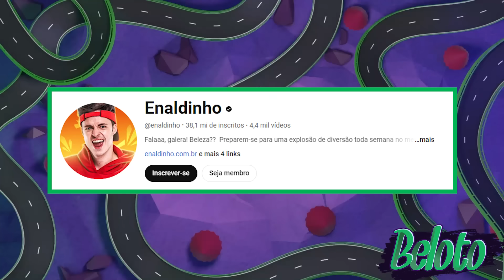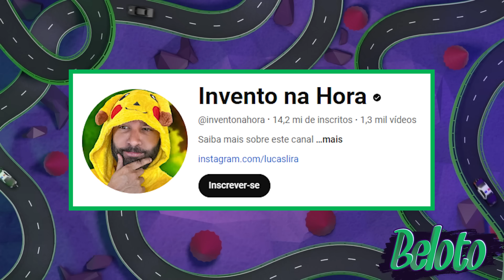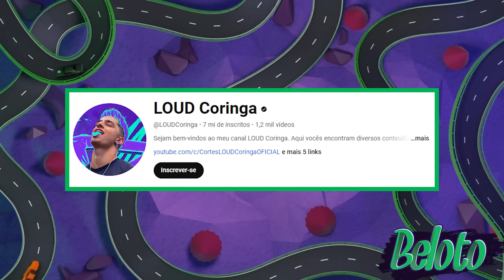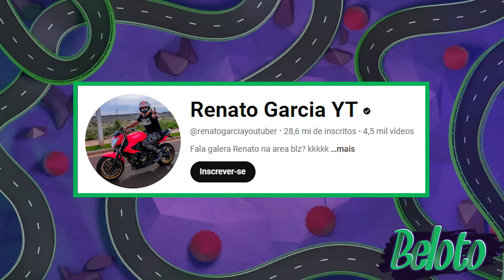CARROS DOS YOUTUBERS ANTES E DEPOIS DA FAMA! - O Retorno!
Conheça os carros dos YouTubers mais famosos do Brasil antes e depois da fama e quanto custa, como o Renato Garcia que tinha um Fiat Palio como primeiro carro e depois comprou carros de luxo e uma Ferrari. Enaldinho com Chevrolet Corvette, Loud Coringa com uma Porsche e muitos outros também o carro atual de hoje.